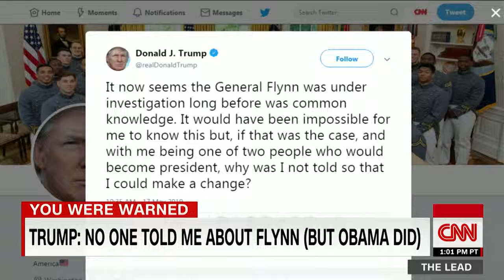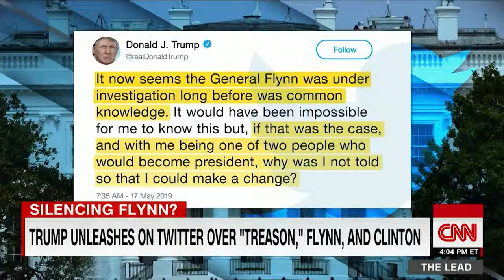Tapper on Trump tweet: 54 words, many of them not true